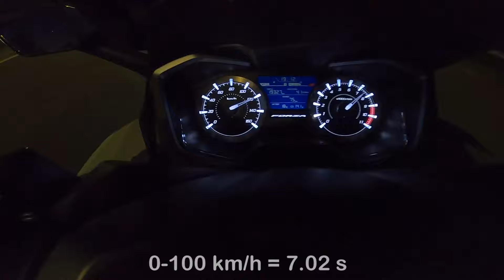Honda Forza 350 2021 | 0-100 Km/h 0-60 Mph/h Acceleration Top Speed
Complete Stock Honda Forza 350 2021.